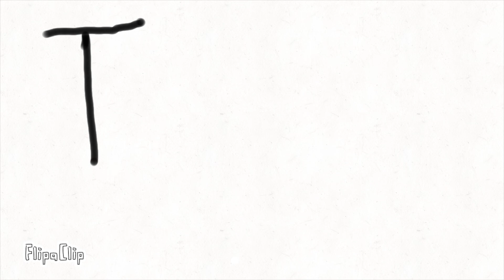Les petit oiseau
save all the petit oiseaus